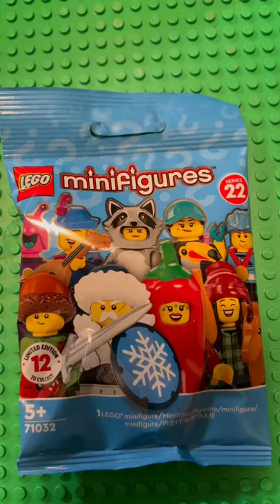Lego series 22 New Mini Figure - with Bird ✨ Toco Toucan ✨